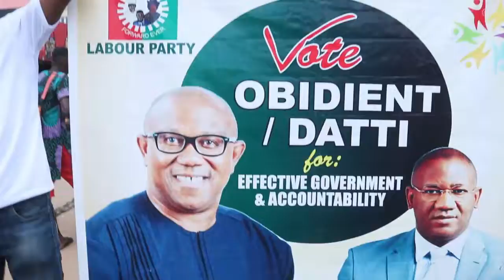OBIDIENT MEGA RALLY ASABA-2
The Obidient Rally which too place in Asaba.  Massive turn out and it created massive awareness amongst all members of the community.

Our rally had the highest turn out and people resonated with it.

Mr Peter Obi really is a tsunami as he mobilized across Nigeria no place was left out tribe, gender, religion ethnicity all flowed with his genuine message.